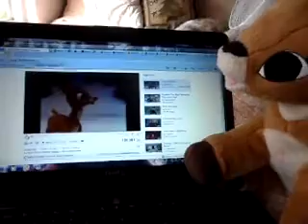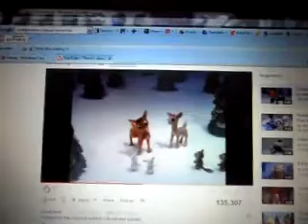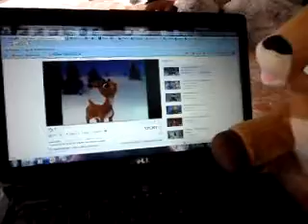Rudolph's Clarice Reviews Her Tomorrow OutfieldAngel77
Clarice looks back on her life.